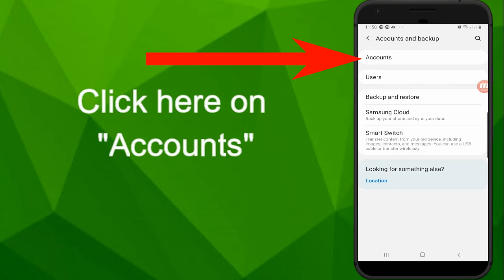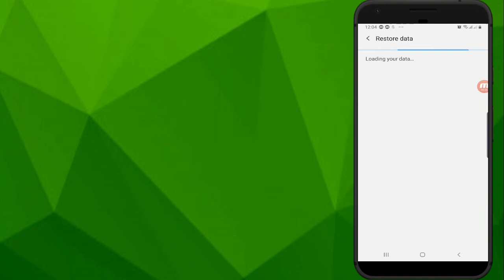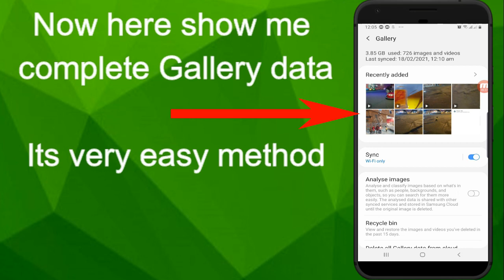How to Samsung cloud backup to new phone | Transfer data from Samsung to Samsung | Cloud Account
In this video i am going to show you how to transfer complete data like
Photos, Videos, Messages, call logs History, Apps, Contacts , clock Alaram Time, Reminder and Settings by Using Samsung Cloud Account with 15 GB free space like Google Photos but here with Samsung Cloud Account you can save complete data not only pictures and videos.

Hi I am Haseen Alam
;;;;;;;;;;;;;;;;;;;;; Tricks Zone ;;;;;;;;;;;;;;;;;;;;;;;;;

                 ((( The Trapezist  )))

Here we bring the best tricks for you.
you can also message your problem to us to get the the simplest solution.